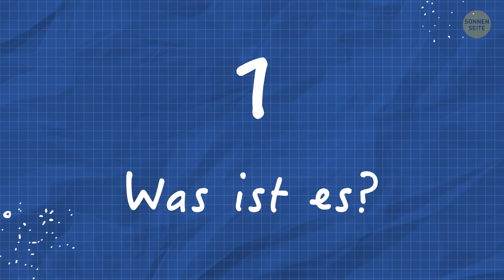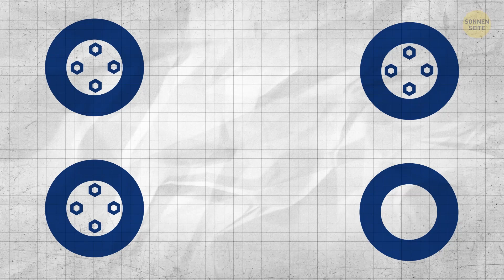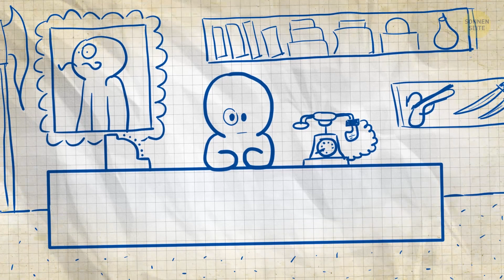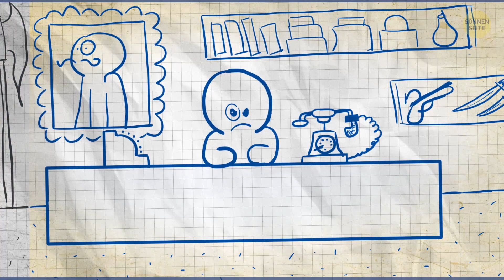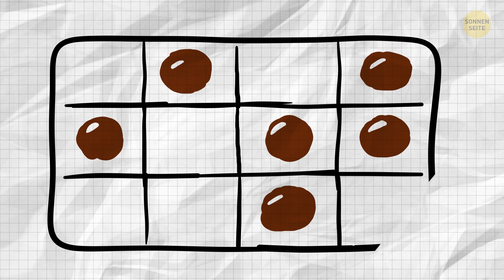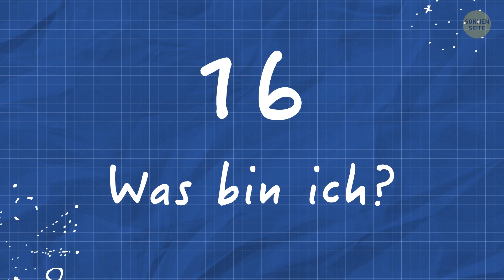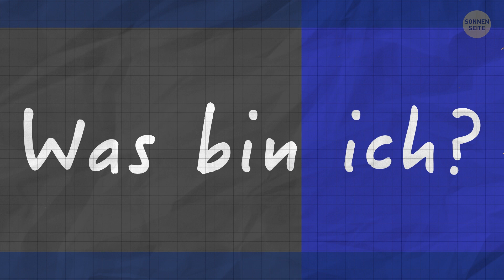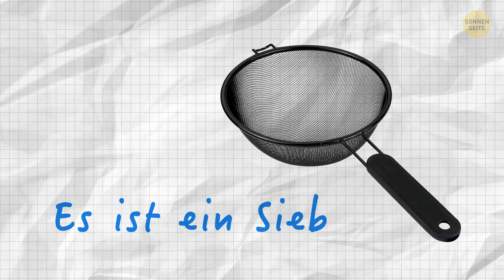20 Rätsel die gut für dein Gehirn sind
Wie hältst du dein Gehirn fit? Wie kann man jede Woche schlauer werden? Die Antwort ist einfach: Alles, was du tun musst, ist dein Gehirn regelmäßig zu trainieren, genau wie deinen Körper. Du musst nicht unbedingt 10-stellige Zahlen im Kopf multiplizieren. Diese Rätsel geben deinem Gehirn das nötige Training, das es braucht. Und wenn du gut darin bist, Fremde zu retten, die am Straßenrand gestrandet sind, vermisste Ehemänner wiederzufinden und Pralinen zu zählen dann wirst du dieses Quiz mit links meistern! Behalte im Kopf, wie viele Rätsel du richtig gelöst hast, und sieh dir dein Ergebnis am Ende an!
ZEITSTEMPEL:
Was ist es? 0:24
Wie viele Menschen? 0:52
Das Problem des Fahrers 1:18
Eine Partie Schach 1:53
Welcher Brief? 2:33
Königreich in Gefahr  3:02
Der magische Bart 3:58
Nur Wasser 4:52
Das Rätsel des Antiquitätenhändlers  5:14
Schwarze und Weiße Hüte 6:14
Pralinen 7:30
Ein Wolkenkratzer 8:03
Ein U-Boot-Fall 8:22
Wer ist der Ehemann? 9:15
Was bin ich? 9:41
Gefangen 10:06
Keine Verwendung 11:12
Ein gefeuerter Manager 11:23